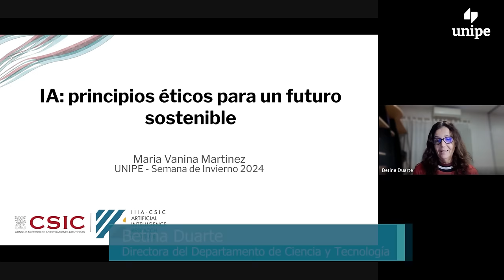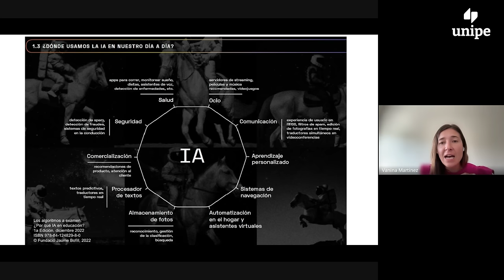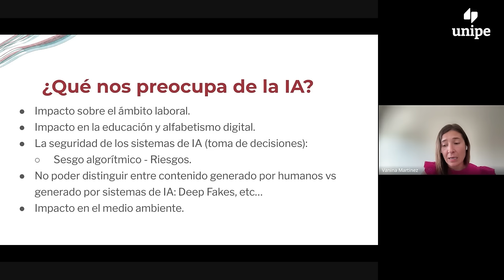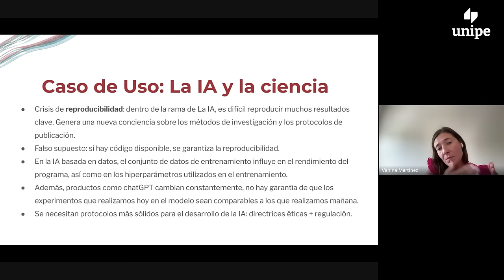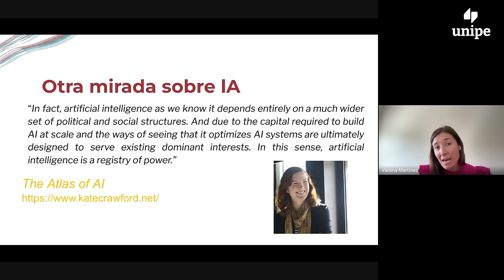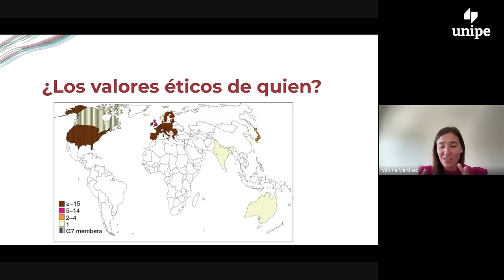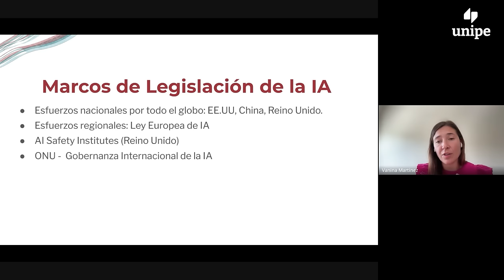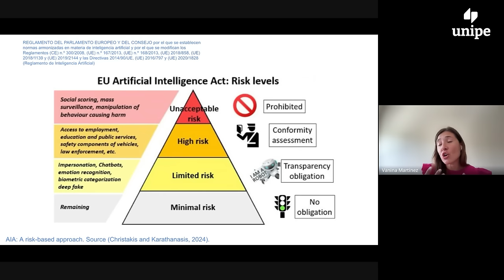Inauguración de la 10° Semana UNIPE Virtual 2024 | Edición invierno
Palabras de bienvenida del Rector de la Universidad Pedagógica Nacional, Carlos Rodríguez.
Conferencia inaugural a cargo de María Vanina Martínez.
Presenta Betina Duarte, Directora del Departamento de Ciencia y Tecnología de la UNIPE